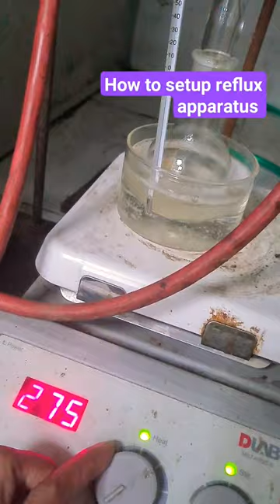Setup reflux apparatus/condenser.